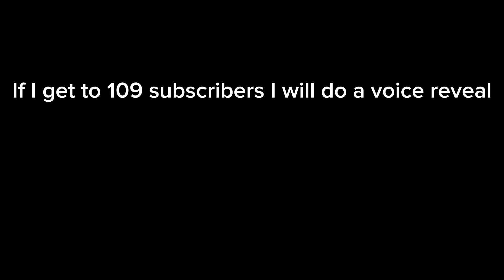A short video￼